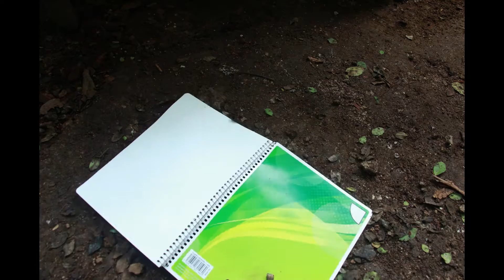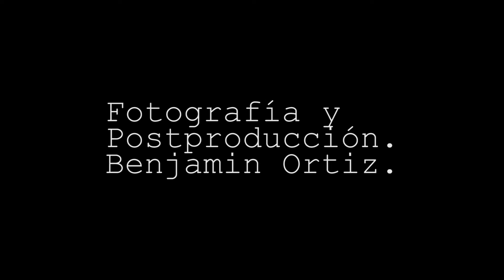cuaderno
Un trabajo realizado en Stop Motion para la materia de Introducción a la dirección de arte en CAAV